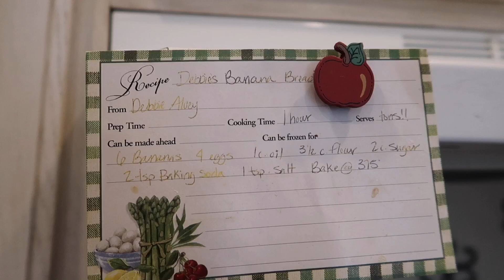What Are You Excited For?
What Are You Excited For? Myli asks the kids what they are looking forward to about school starting.

Kids Ages
Myli-15
Halle-13
Jack-11
Madi-10

The Bag
The Strap
Furry mic cover
Gopro Session
Other Gopro with screen
Gopro wrist mount
Gopro gear roll
Egg Timer time lapse thing
Pigtail thingy
The Drone
Bendy Tripod
Smaller Bendy Tripod
phone clip for time lapse